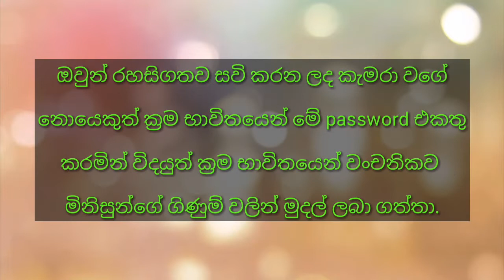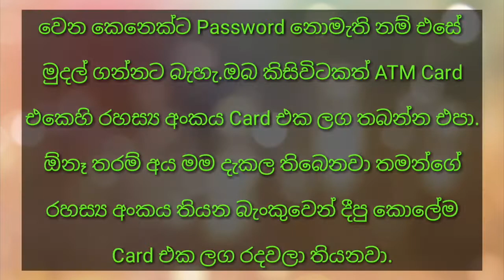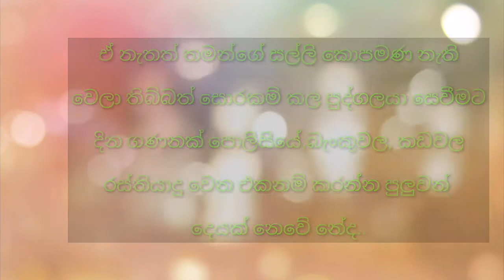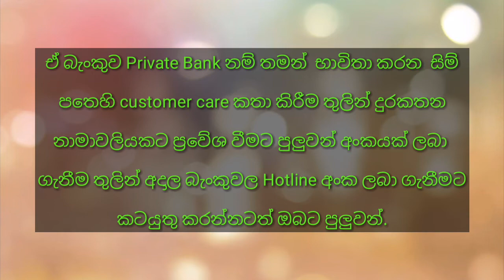ATM Card Loss-ATM කාඩ් එක නැති වුනොත් කල යුත්තේ කුමක්ද.?What you should do when ATM card loss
ATM කාඩ් එක නැති වුනොත් කල යුත්තේ කුමක්ද.? ඔබගේ ATM Card එකෙන් වෙන කෙනෙක්ට සල්ලි ගන්න පුලුවන්ද..?